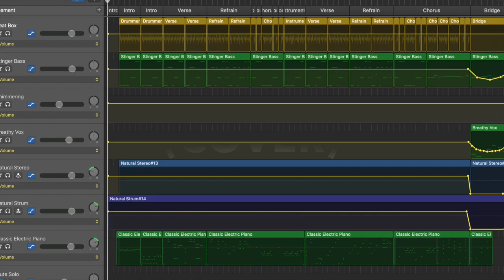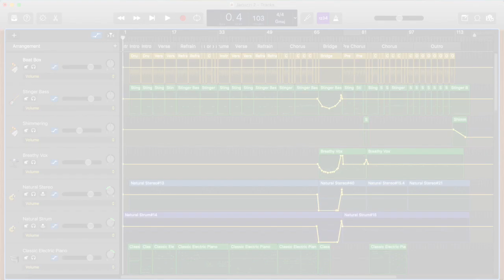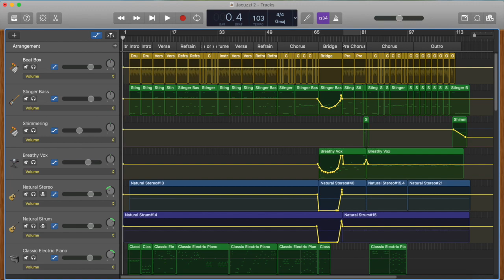Tanya Markova | Jacuuzi | Cover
A simple relax version of Tanya Markova's Jacuzzi song.